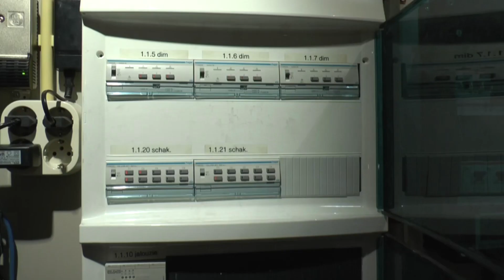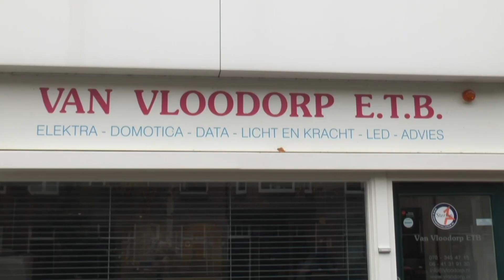Haaglanden Voetbal 'Oude Glorie aan Tafel' - Rini Toet (13-12-2022)